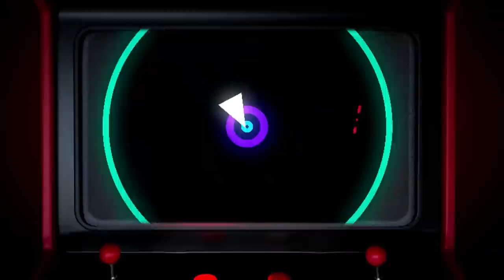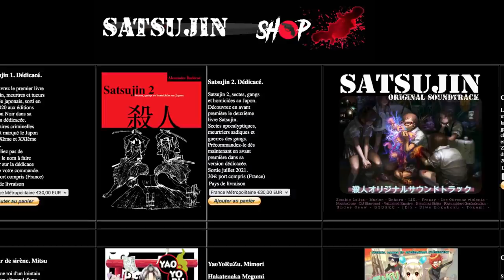Petit Satsujin 37. Tokyo., attaque à l'acide. Fukuoka, peine capitale le oyabun...